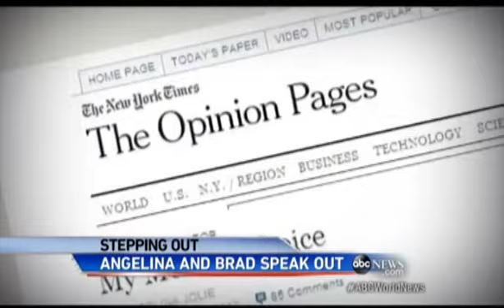FLET ANGELINA JOLIE-INTERVISTA E PARE PAS NDERHYRJES KIRURGJIKE NE GJOKS LAJM